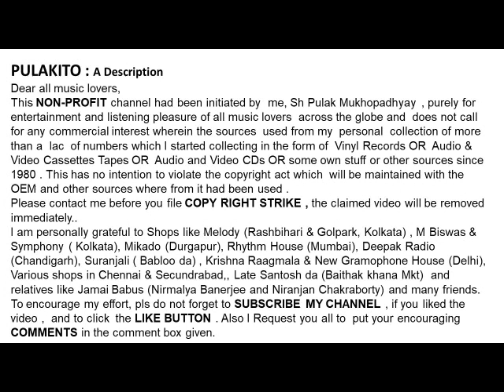Violin Brothers ( Deb Shankar Roy & Joyti Shankar Roy)-Live Recording AT DELHI : RAAG : KHAMBAJ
RAAG :  KHAMBAJ
Violin Brothers ( Deb Shankar Roy & Joyti Shankar Roy)
Live  Recording During Birthday Celebration of Ustad Amjad Ali Khan ji with his Disciples at  Delhi on 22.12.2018

Help Please.